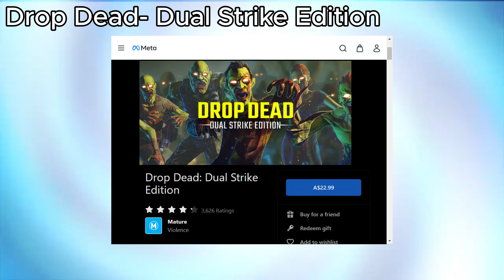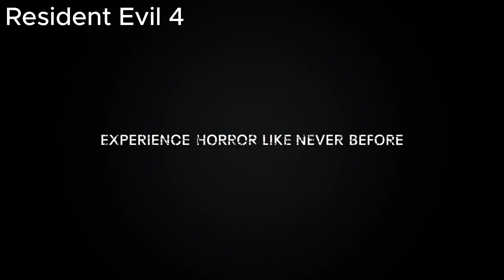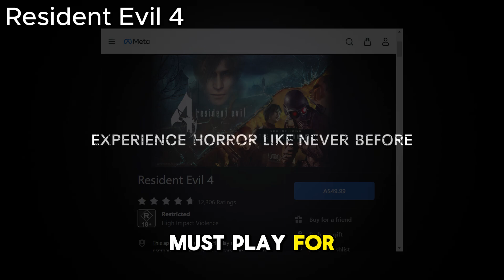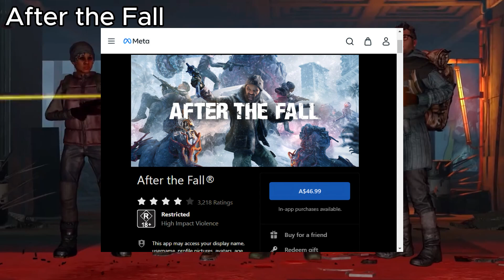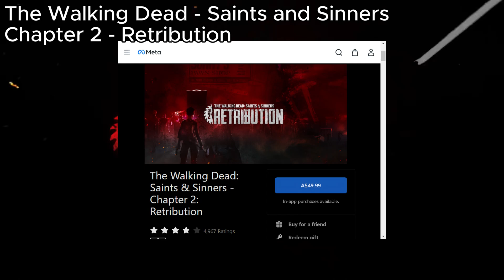Zombie Apocalypse | Meta Quest 2 and 3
Navigate hordes of zombies in post-apocalyptic worlds. Scavenge and survive with these top games on the Meta Quest platform (Quest 2 and Quest 3)